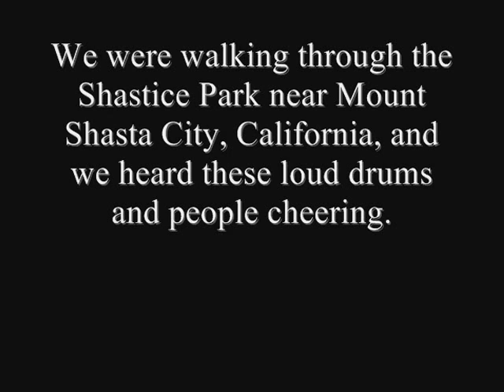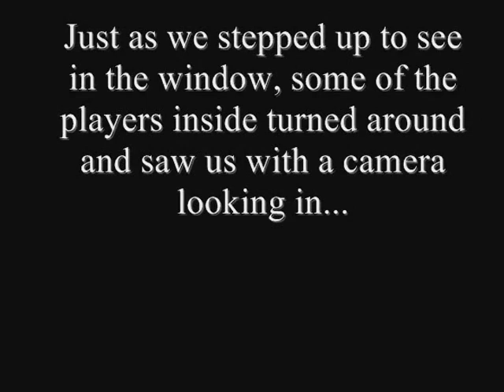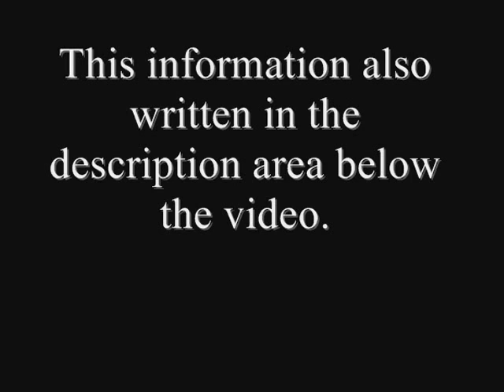Family Time - Shasta Yama Dancers!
We were visiting the Shastice Park in Mount Shasta city, California and We got to watch the perforers of the Japanese "Taiko" music festival.  They were such nice people and it was fun.  This was their rehersal.  they hold an anual show here and I would imagine that they probably do other shows as well throughout the year?  Here is some information in case you are interested in this park, or their performances:

$25 ages 18 and up
$20 ages 13-17
$15 ages 5-12
FREE ages4 and under

Or with a credit card, call:
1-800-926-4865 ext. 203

Performing live, July 28th, 2012 at

Directions:
From I-5, take Central Mt. Shasta Exit 738
Turn East on Lake Street towards the mountain
Turn Right on Rockfellow at first stop sign
Turn left on Adams